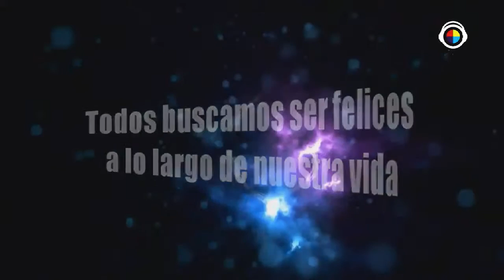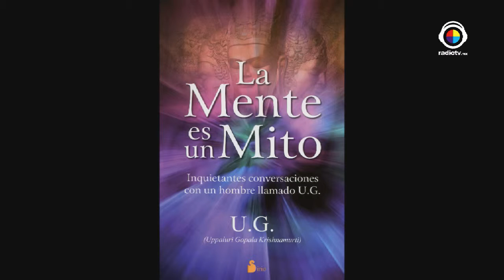Coaching al desnudo | Consumismo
Llegó "El buen fin" y todos salieron a realizar sus compras. ¿A qué se debe este fenomeno? Entérate aquí.